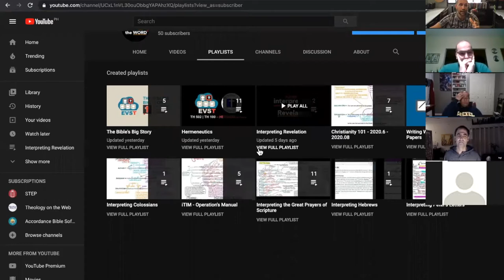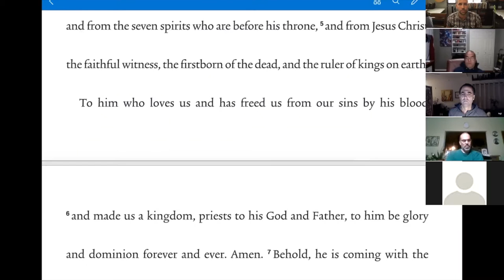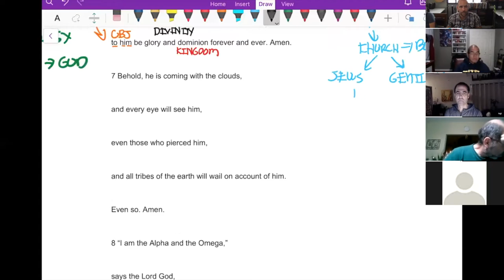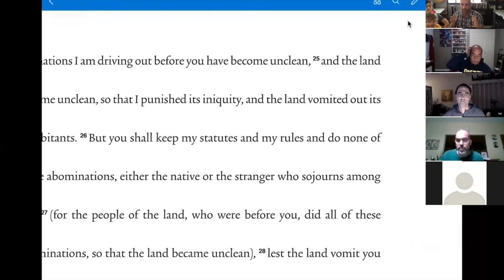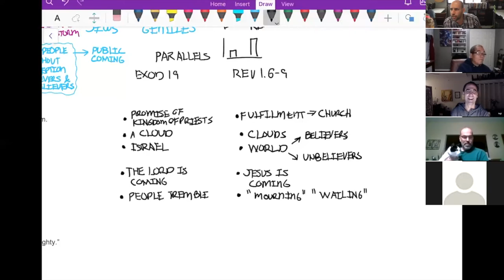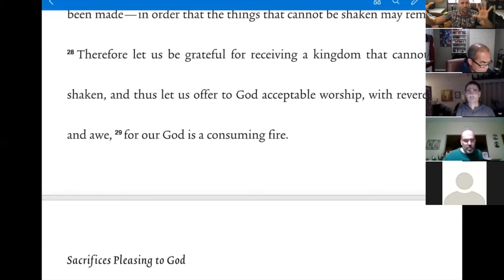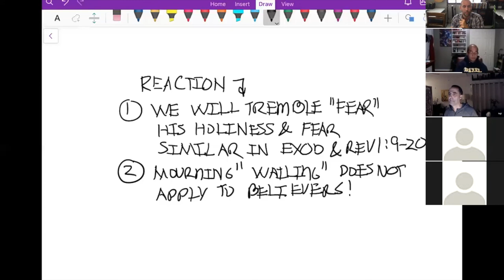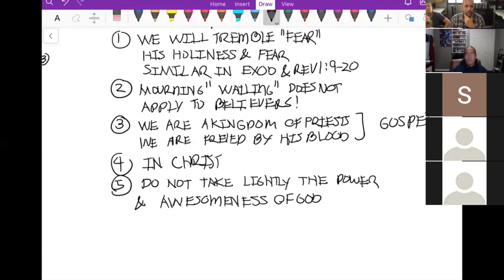The Coming of Jesus Christ the LORD God Almighty - Rev 1:7-8 - Interpreting Revelation Series #03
In this session, we explore the OT foundation for the coming of the Lord and identify which person of the Trinity is being referenced in the OT citation of the Lord God in Revelation 1.8.